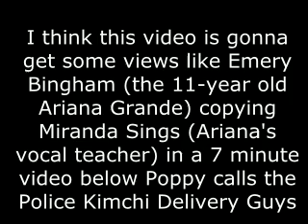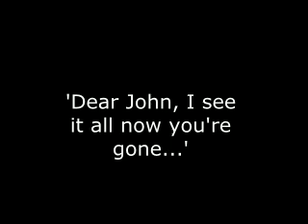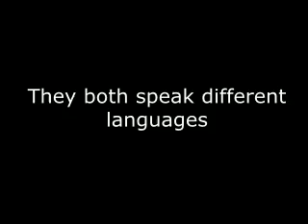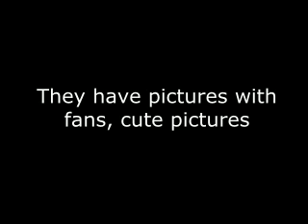Ariana Grande vs Taylor Swift - You decide.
This bitch's out of ideas
Credits to: OfficialGrandeVideos
ArianaMoonlight
They are both queens